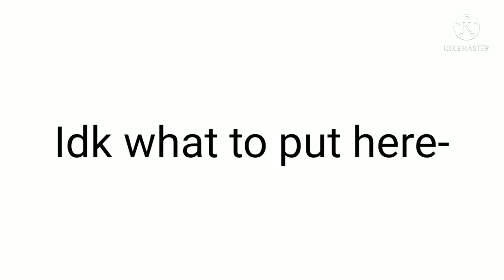meet the plastics **flash warning**